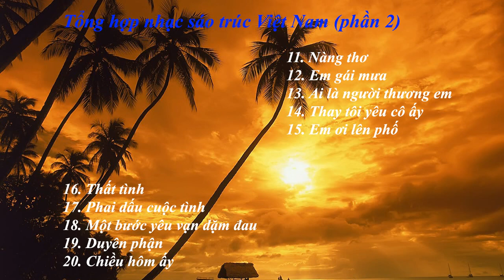Tổng hợp nhạc sáo trúc Việt Nam (phần 2)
video xuất bản ngày 13/9/2022
mọi người like+sub kênh mình trở lại nha
List nhạc sáo trúc trong video:
11. Nàng thơ 00:00
12. Em gái mưa 04:03
13. Ai là người thương em 08:12
14. Thay tôi yêu cô ấy 13:16
15. Em ơi lên phố 18:40
16. Thất tình 22:30
17. Phai dấu cuộc tình 29:00
18. Một bước yêu vạn dặm đau 33:29
19. Duyên phận 38:25
20. Chiều hôm ấy 43:57